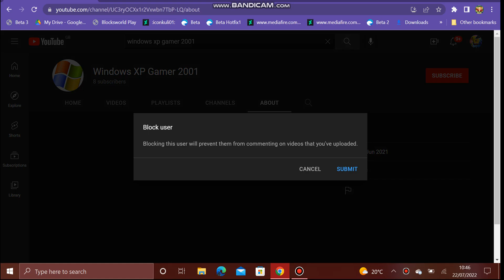I BLOCK WINDOWS XP GAMER 2001